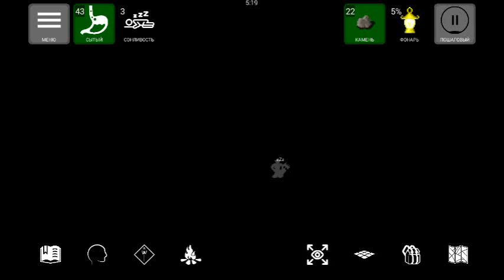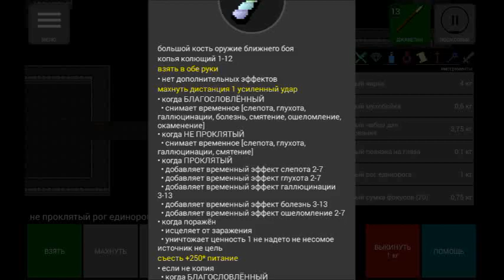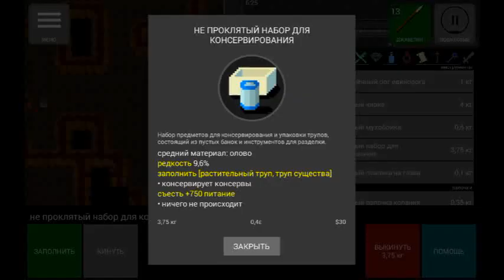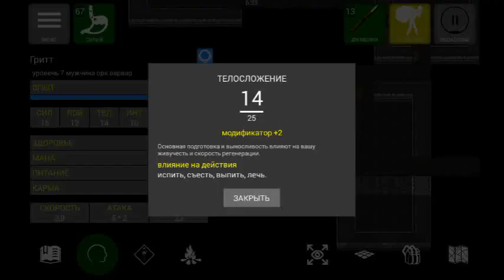Pathos Nethack Codex; копи 2; варвар